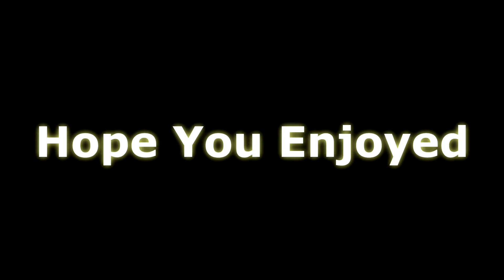First Montage in Sony Vegas!!🔥🍽️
Fortnite Montage - "Burn" (Juice WRLD)
Song: Internet Money - "Burn" (Juice WRLD)